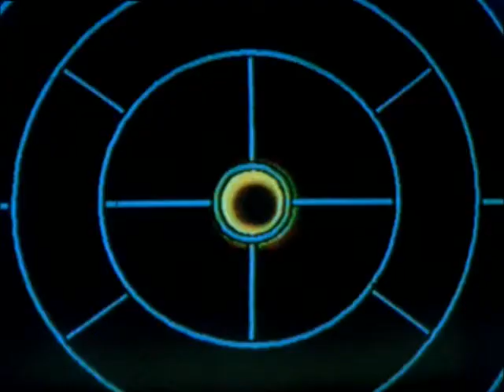Cena - 2049 - Precious Find (1996) Achado Precioso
Precious Find (Achado Precioso) é um filme de ficção científica de 1996 dirigido por Philippe Mora e estrelado por Rutger Hauer . O filme se passa na Lua, em 2049. Um garimpeiro ajuda um jogador (Rutger Hauer), um capitão de nave espacial (Joan Chen) e um empresário (Brion James) a encontrar ouro em 2049.